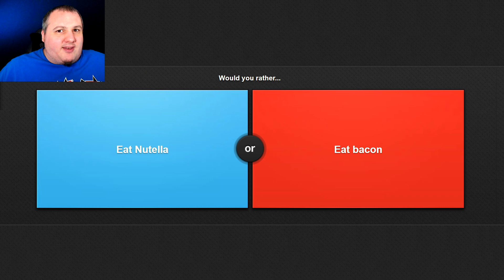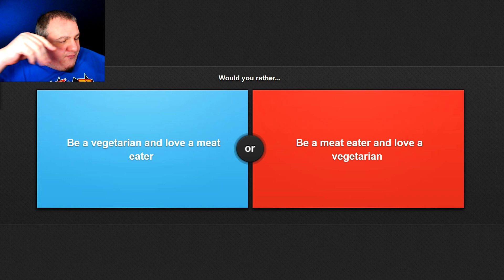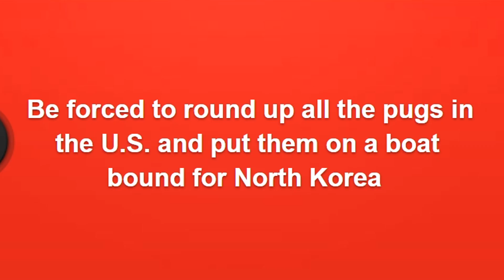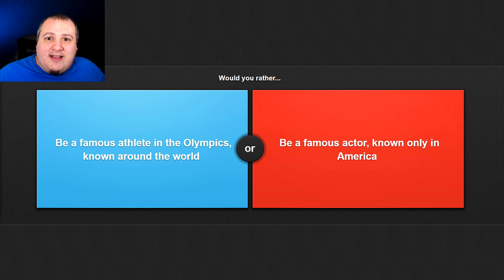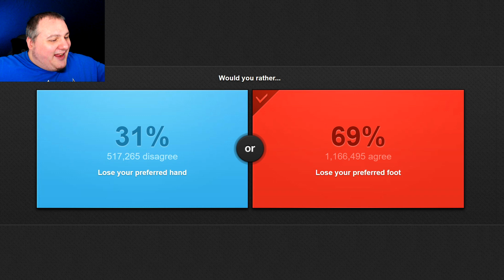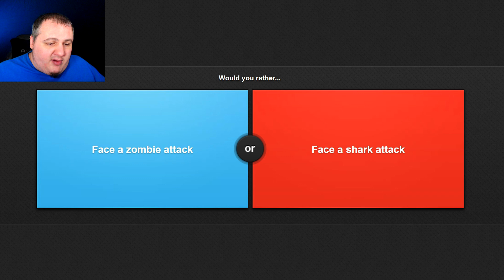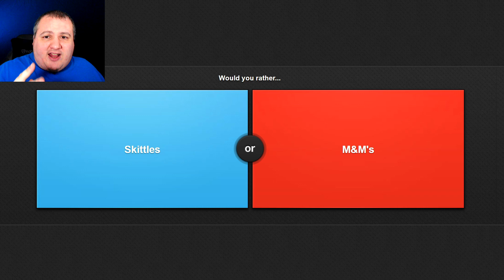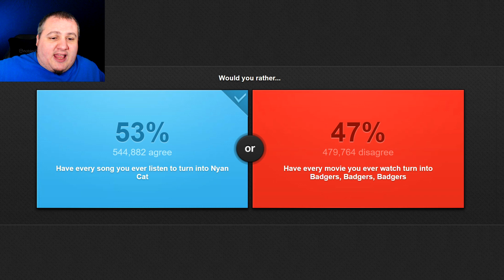Would You Rather | #6 | Kirk Vs Picard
Would You Rather! The game that asks the hard hitting questions that make you question your choices. The Internet Is Watching!

  ► Axel Johansson
  ► Max Kuenstling
  ► Gary Thompson
  ► Casey Wood
  ► Michael Welch
  ► Tina Patterson
  ► Dylan Bowen
  ► ZenFox
  ► Dennis Fechner
  ► MrKawai Potato
  ► Arthur Attwell